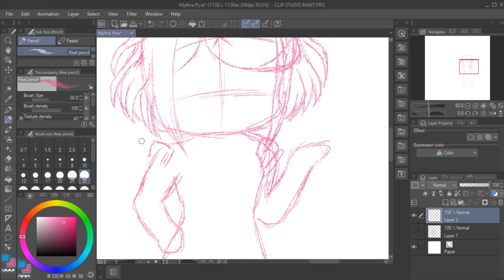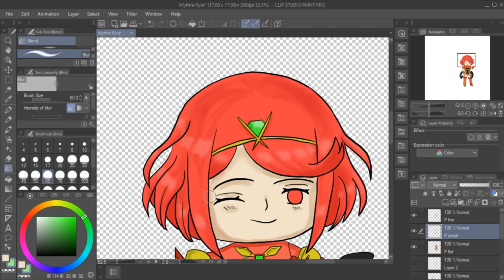Chibi Pyra SpeedArt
A speedart of a chibi styled Pyra from Xenoblades in honor of her Super Smash Bros Ultimate release!